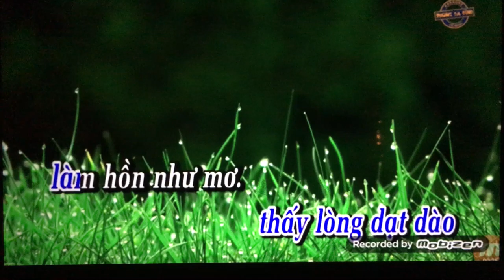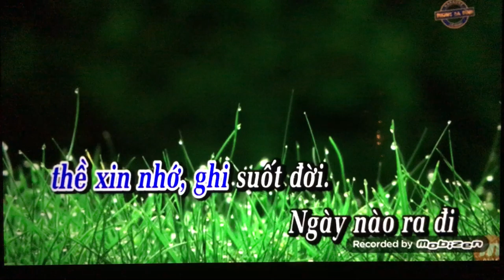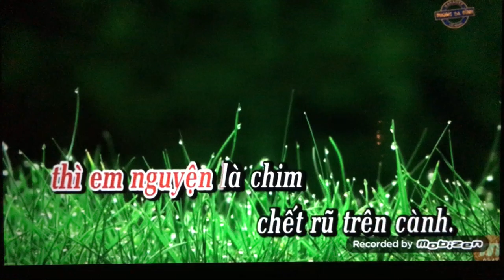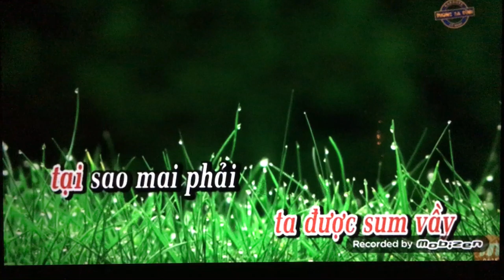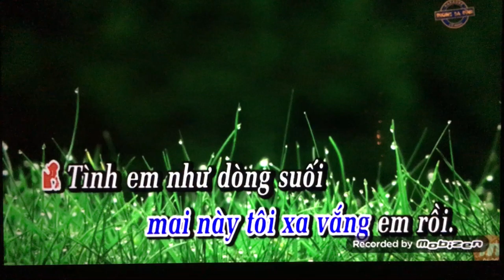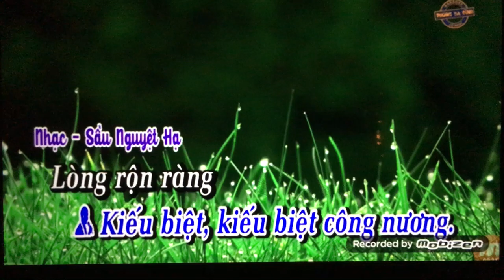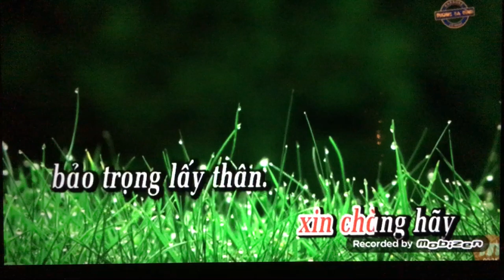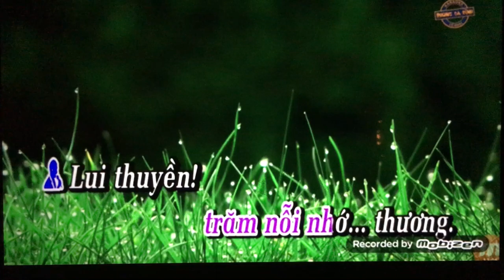Hong Duong 77. HQ. Xu Phu Di Su